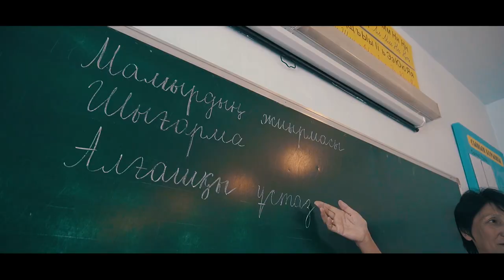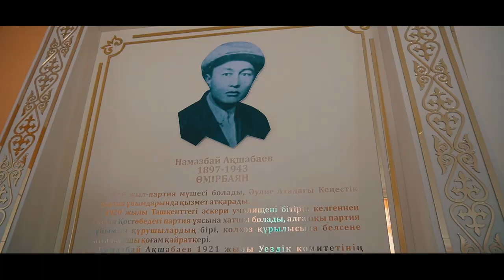Намазбай Ақшабаев атындағы орта мектебінің 4"Ә "сыныбы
Біздің студио видео және фото түсірілімінің барлық түрлерімен қамтамасыз етілген!

КАНАЛҒА ЖАЗЫЛЫП ҚОЙЫҢЫЗДАР!